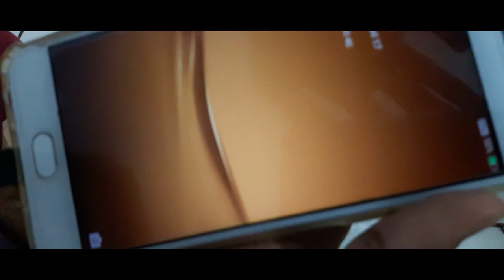How to make battery case | ഇനി ഫോണിൻറെ ചാർജ് തീരില്ല | MK TECH VLOG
STEPS TO MAKE BATTERY CASE